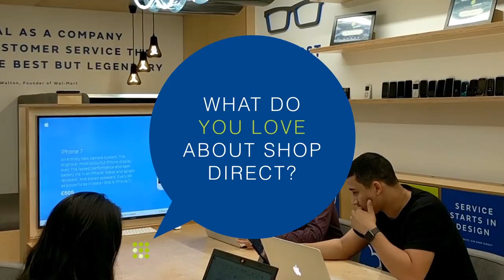Why work for Shop Direct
Here's our Test Principal Leigh Rathbone talking all about why he loves working for Shop Direct